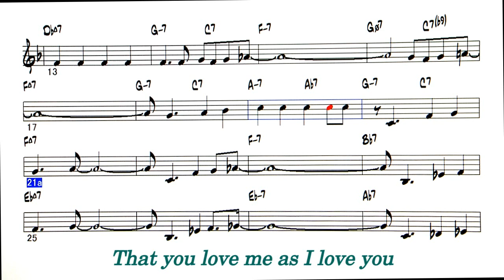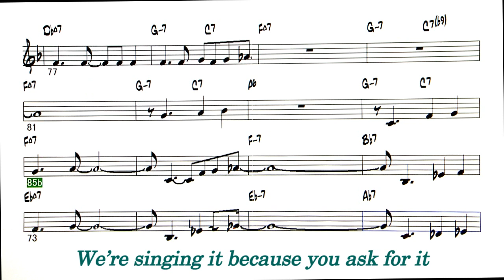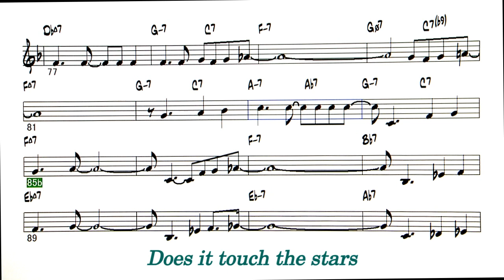How High The Moon | Bossa Nova | Reference Sound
HERE ARE SOME JAZZ STANDARDS COLLECTIONS THAT YOU MAY WANT TO HAVE:

Jazz Standards for Women Singers: Custom Arrangements of 18 Classics in Singing Keys by Hal Leonard

Classic Jazz Standards: Intermediate Piano Solo, Book & CD Eugenie Rocherolle) by Hal Leonard

Alfred's Easy Piano Songs -- Standards & Jazz: 50 Classics from the Great American Songbook by Alfred Music

Through Chord-Melody & Beyond: A Comprehensive, Hands-on Guide to Playing & Arranging Solo Jazz Guitar Based on 11 Classic Standards from the Great American Songbook by Alfred Music

Jazz Vocal Standards: Pro Vocal Women's Edition Volume 18 featuring Judy Niemack (Hal-Leonard Pro Vocal Better Than Karaoke!) by Hal Leonard

Favorite Jazz Standards for Piano by Classic Songs

Have you ever wanted to play the piano expertly in no time at all, check out this link o find out how

100 Songs For A Centennial by VERVE REISSUES

The Jazz Standards: A Guide to the Repertoire by Oxford University Press

The Best Jazz Standards Ever (The Best Ever Series) by Hal Leonard

The Jazz Standards Progressions Book Vol. I: Chord Changes w/full Harmonic Analysis, Chord-Scales and Arrows & Brackets by Independently published

Latin Romance - Brazilian Bossa Nova, Argentine Tango & Latin Guitar Music Favorites for Dinner Party, Restaurant & Vacation by Arrow Records

Big Band Bossa Nova by Verve

30 Best-ever Bossa Nova by Blue Music

Cafe Bossa Brazil Vol. 1: Bossa Nova Lounge Compilation by Meta / Albatroz

How High The Moon
Lyrics

Some where there's music,
How faint the tune!

There is no moon above
When love is far away too,
'Til it comes true
That you love me as I love you.

It's where you are.
How near, how far!

The darkest night would shine
If you would come to me soon.
Until you will, how still my heart,

Songwriters: HOAGY CARMICHAEL, MITCHELL PARISH
Data From: LyricFind

From Sound GB: "Backing Track - How High The Moon ( by Morgan Lewis - 1940 ) key G → F　Bossa Nova 2小節の Solo の途中で4ビートあり 2番の歌詞は、違っているかもしれません。